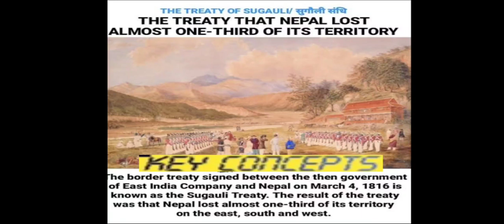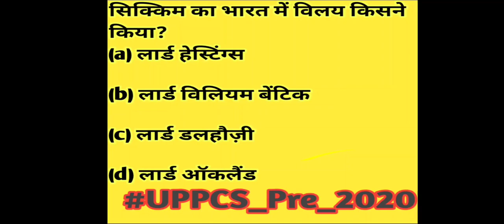सिक्कम के ब्रिटिश इंडिया में विलय की कहानी😎 who had merged sikkim in India?🤔सिक्किम में राजतन्त्र👑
सिक्कम के ब्रिटिश इंडिया में विलय की कहानी😎

who had merged sikkim in India?🤔

सिक्किम में राजतन्त्र👑

mangal dynasty of sikkim

Anglo nepal war

सुगौली की संधि